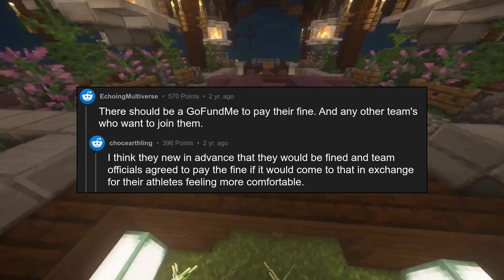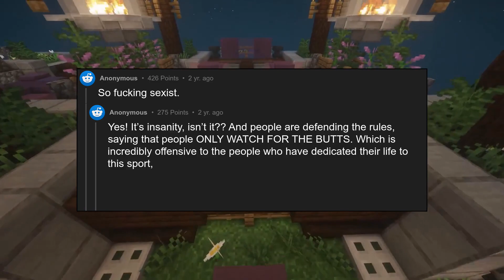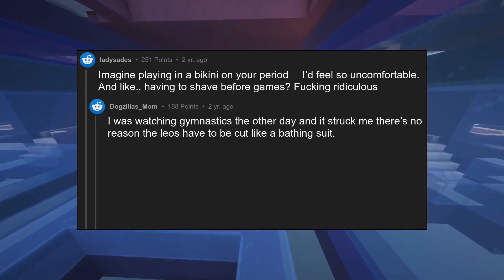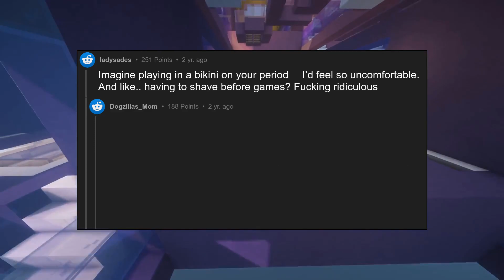What was your reaction when you heard about the Norway women's handball ...